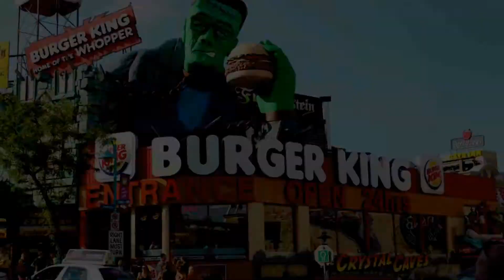Niagara, Ontario, Canada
A look at Niagara, Ontario, Canada. Have fun watching!

Music credit to :  Vibe tracks ( Foundation )